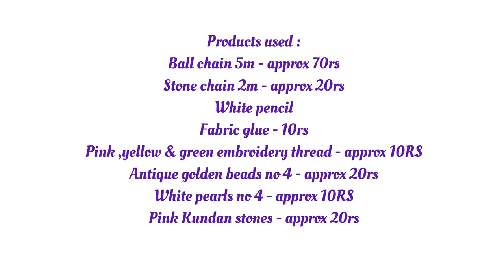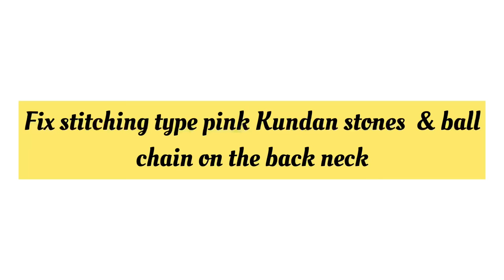Most beautiful and simple Aari work blouse design with normal needle|maggam work blouse design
Products used:
1. white pencil
2. ball chain
3. stone chain
4. fabric glue
5. pink, green and yellow anchor embroidery thread
6. normal needle standard size
7. normal needle no 10 or no 8
8. antique golden beads no 4
9. white pearls
10. pink color kundan stones

Musician: @iksonmusic